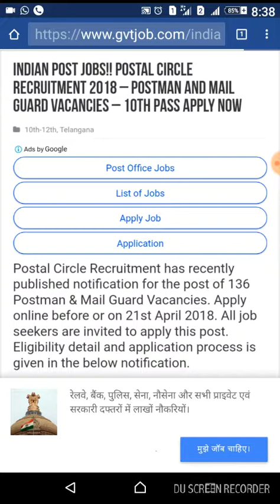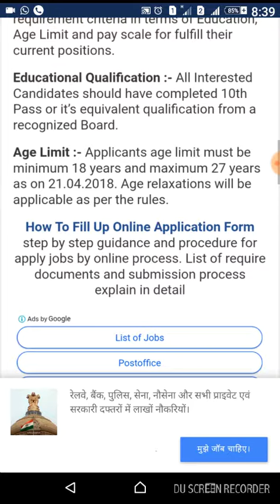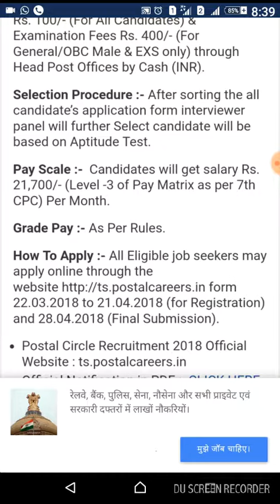New post man job see fast last date 21 april se fast......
No of Vacancies :- 136 Vacancies.

Post Name :- Postman & Mail Guard posts.
1. Postman : 132 posts
2. Mail Guard : 04 posts

Job Location :- Telangana.

Late Date to apply or submit job application :- 21st April 2018.

Postal Circle Recruitment 2018 – ts.postalcareers.in.2018

The Department of Posts (DOP), trading as India Post, is a government-operated postal system in India. Generally referred to within India as “the post office”, it is the most widely distributed postal system in the world They have set the minimum eligibility requirement criteria in terms of Education, Age Limit and pay scale for fulfill their current positions.

Educational Qualification :- All Interested Candidates should have completed 10th Pass or it’s equivalent qualification from a recognized Board.

Age Limit :- Applicants age limit must be minimum 18 years and maximum 27 years as on 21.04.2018. Age relaxations will be applicable as per the rules.

Application Fee :- Application fees require to pay at the time of online form submission or Demand draft for offline job application. For this job application, Candidates have to pay Registration Fees Rs. 100/- (For All Candidates) & Examination Fees Rs. 400/- (For General/OBC Male & EXS only) through Head Post Offices by Cash (INR).

Selection Procedure :- After sorting the all candidate’s application form interviewer panel will further Select candidate will be based on Atitude Test.

Pay Scale :-  Candidates will get salary Rs. 21,700/- (Level -3 of Pay Matrix as per 7th CPC) Per Month.

Grade Pay :- As Per Rules.

How To Apply :- All Eligible job seekers may apply online through the form 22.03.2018 to 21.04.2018 (for Registration) and 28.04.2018 (Final Submission).